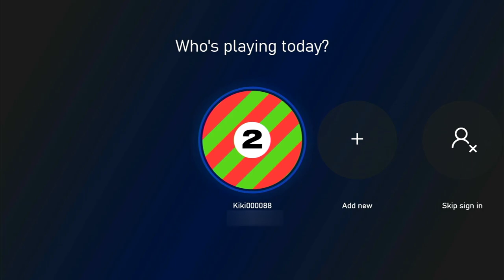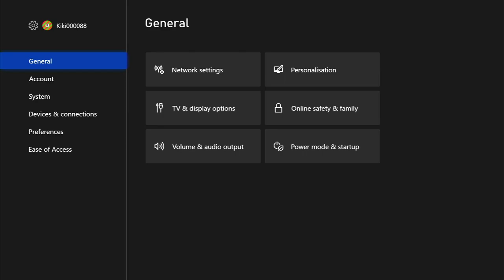XBox One S no display on TV / White light of death repair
Hello Guys,

In this video I am going to repair an XBox One S which shows no picture on TV.
Have fun!

Kiki